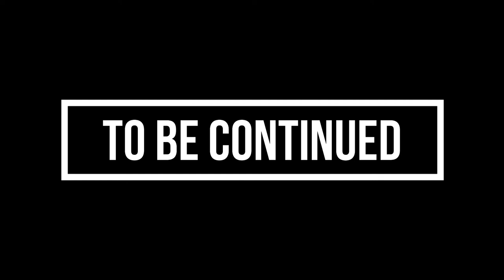GTA 5 Gameplay Walkthrough | Part 2 | Franklin and Lammar | Malayalam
clubhouse : @kailas_44

My Pc Specs :
Prossessor : Core i5 10210 U
RAM : 8GB
GPU  : Nvidia Geforce MX110 2gb
HDD : 1TB
This is a Laptop , so i don't know any other features :)

Streamings are lagging and some games also lagging :(

Keep Your Support ... One Day i'll become the biggest Youtuber :)
😁👍എല്ലാരും തുടക്കത്തിൽ pro ആയിരിക്കില്ല നാമെല്ലാരിലും ഒരു നല്ല കഴിവുള്ള ഒരുപാട് പേര് കാണും... നാം അവരെ അറിയുന്നില്ല എന്നെ ഉള്ളു.. 😊..

അതുകൊണ്ട് ഈ ഉള്ളവനെ ഉയരങ്ങളിൽ എത്തിച്ചാൽ... ഈ ഉള്ളവൻ ഈ ഉള്ളവനെ പോലെ തന്നെ ഒരുപാട് പേരെ ഉയരങ്ങളിൽ എത്തിക്കും...😁👍

Plzz believe Me... 😊.

എന്റെ ഒരു വലിയ സ്വപ്നം ആണ് Malayali YouTubers കമ്മ്യൂണിറ്റിയിൽ.. ഒരു അംഗം ആകണം എന്നുള്ളത്... ആ ചെറിയ വലിയ മുട്ടൻ സ്വപ്നം നിങ്ങൾ സാധിച്ചു തരും എന്ന്.. ഈ ഞാൻ വിശ്വസിച്ചോട്ടെ 😊..

                             _[എന്ന് നിങ്ങടെ
                                         സ്വന്തം
                                              MahaNjanE]_